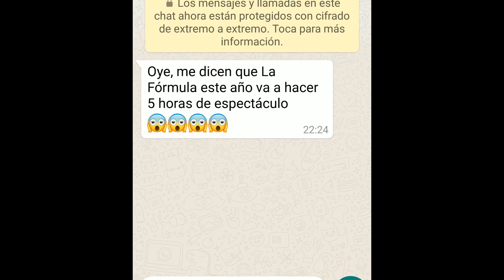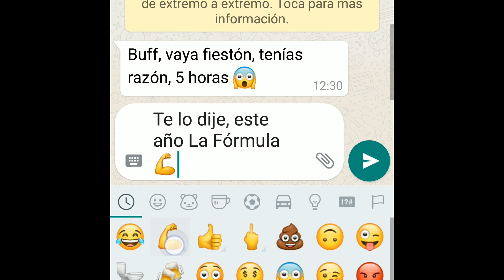Orquesta La Fórmula 2019. "5 horas de espectáculo"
¿Se puede?